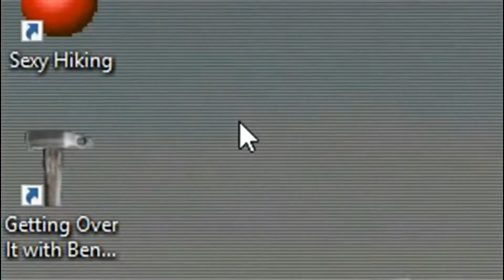THE COMEBACK | Sexy Hiking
Cheers and happy New Years!
spootycrew is our new hashtag on Twitter so hmu with a video recommendation and I will get right to it!

If you enjoyed this video I would really appreciate a thumbs up.

Urbana Entertainment 2018